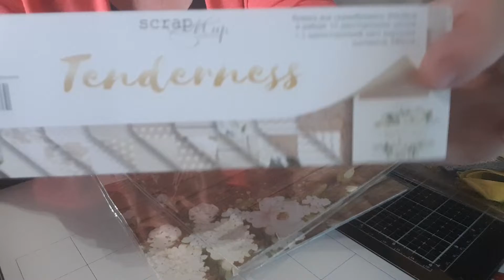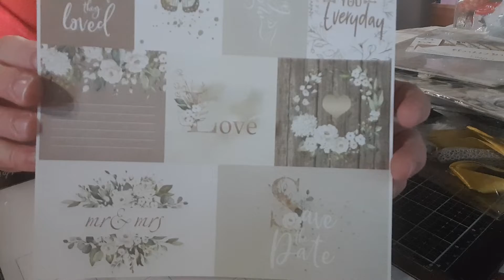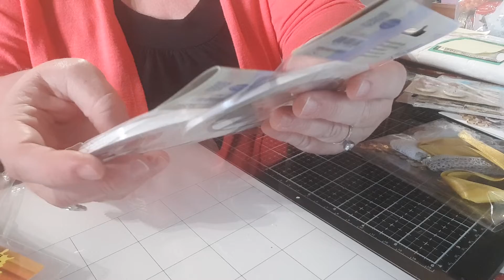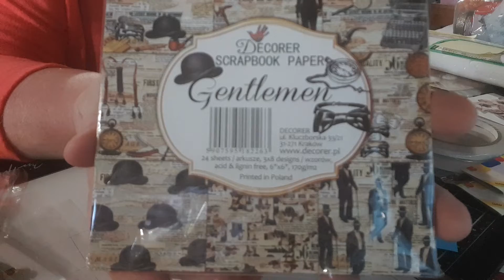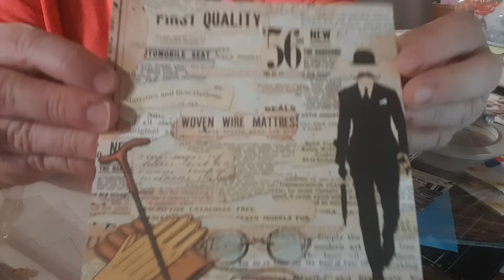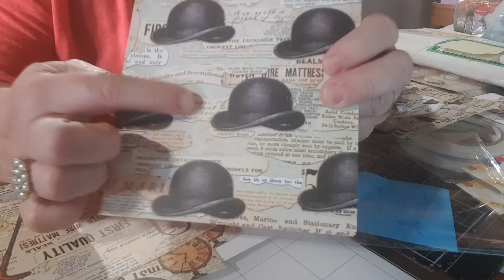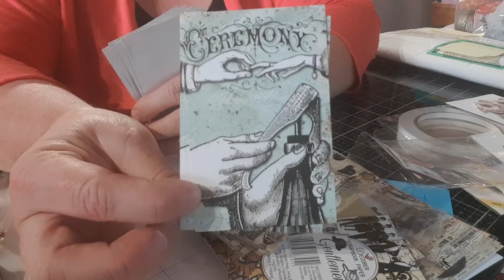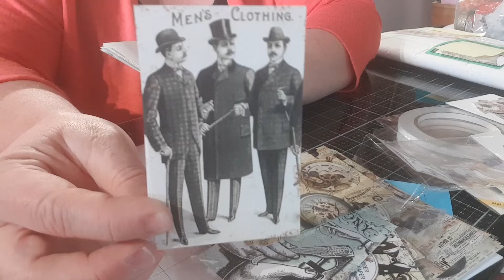ENVOI DT SCRAP INFLUENCE